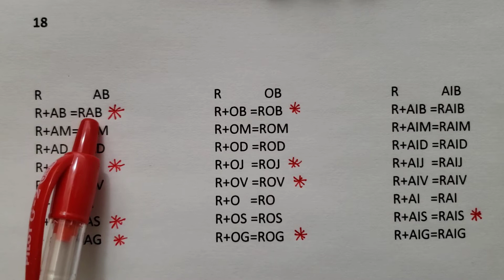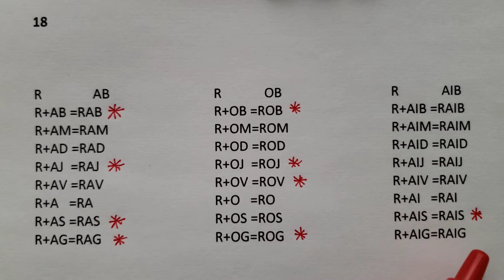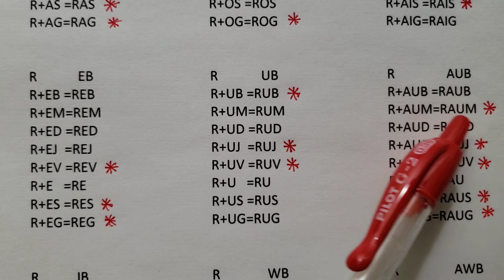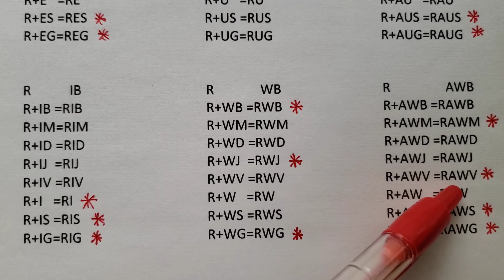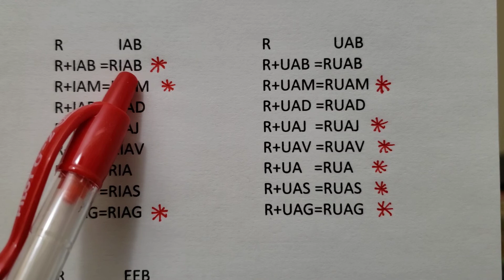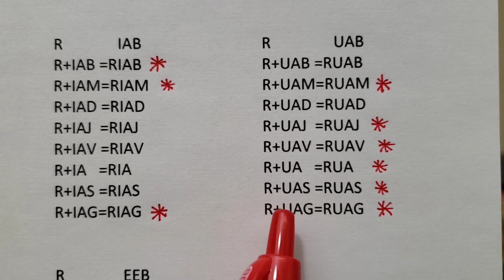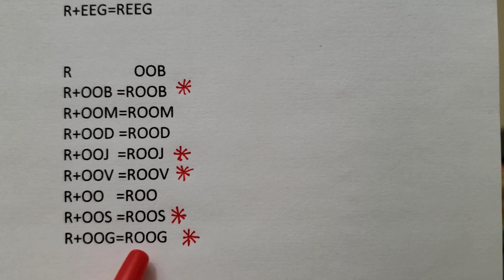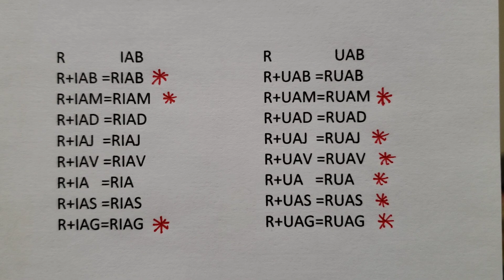Nraug Noog 2 blooj 18 (R) phau 6,240 lo lus.